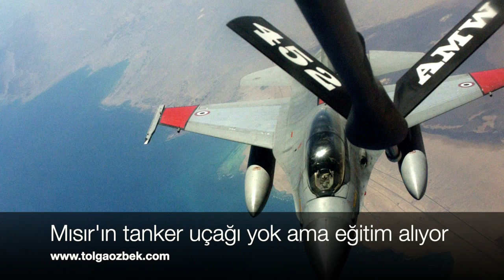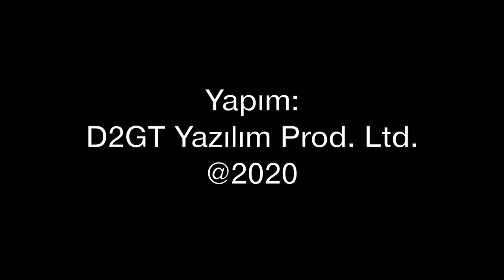Mısır Hava Kuvvetleri ne kadar güçlü?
Mısır Hava Kuvvetleri son yıllarda yaptığı alımlarla dikkat çekiyor. Fransa'dan Rafale, Rusya'dan Mig-29 alan Mısır aynı zamanda F-16 kullanıcısı. Mısır Hava Kuvvetleri'nin yapısı nasıl? Hangi uçaklara sahip? Tolga Özbek anlatıyor.
Pazartesiden cumaya her gün saat 19.00'da yeni video...
Videomuzun müziği, değerli takipçimiz Selçuk Çelebi tarafından hazırlandı:
Kanalı  @Ambient Music Selcuk Celebi   Eserlerine ulaşmak için: